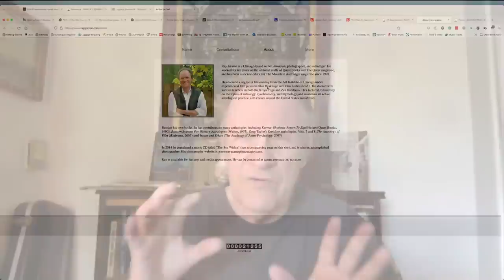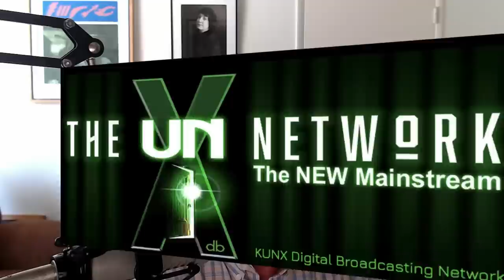Is there a Connection between Roswell, Planet Nine and the Coming of the Visitors?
Famed astrologer Ray Grasse returns after almost one year, with a totally new vision of what might herald the coming of the visitors,